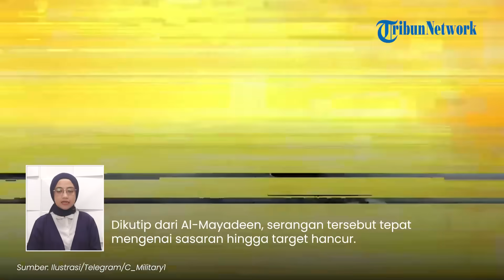Tentara IDF Keluar dari Tank yang Meledak Langsung Ditembak Hizbullah, Barak Militer Ikut Hancur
TRIBUN-VIDEO.COM - Perlawanan di Lebanon, Hizbullah melakukan sekitar selusin operasi militer terhadap pangkalan dan pasukan pendudukan Israel.

Serangan menyebabkan kerusakan parah dan tewasnya sejumlah tentara rezim Zionis.

VP: fegi